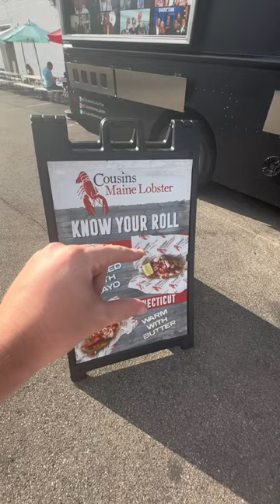the FRESHEST lobster in the midwest - Cousins Maine Lobster Truck 🛻 🦞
if you’re a food truck and/or lobster lover, you will be obsessed with cousins maine lobster.
after hearing people around cincinnati talking about this food truck for months, and after missing my window to get some of their food when they were literally parked across the street because i was stuck at work, i finally got to experience this amazing food truck!!! they’re located in literally half of the country and i’ve honestly never had fresher lobster in my life. i couldn’t believe how good it was. the guys working the truck were really nice and definitely know what they are doing! if you want to find the closet truck/restaurant near you, you can download the Cousin’s Maine Lobster truck app! you’ve gotta let me know what you think. ❤️🦞🚚